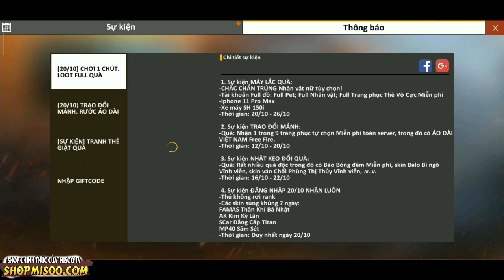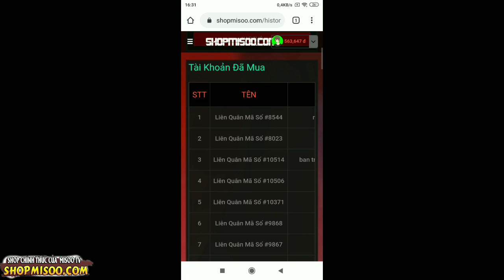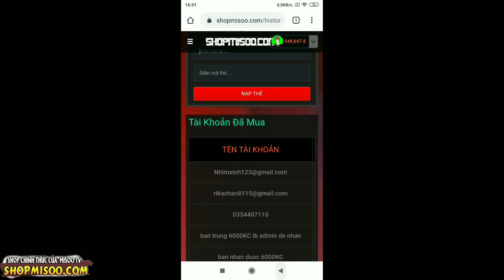[Garena Free Fire] Hướng Dẫn Nhập Mã Code Nhận Ngay Hộp Trang Phục Cực Chất.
Xem các video hay và chất lượng hơn tại kênh:
Misoo Tv,GilGaming TV,Mino tv,Dũng Bạch Kim,Meow DGame,ManhTG Free Fire,Stick,MF Gameplay,As Mobile,Starboyvn,Nam Lầy,Lưu Trung TV,Rikaki Gaming,Lão Gió,Game Củ Tạ,Garena Free Fire